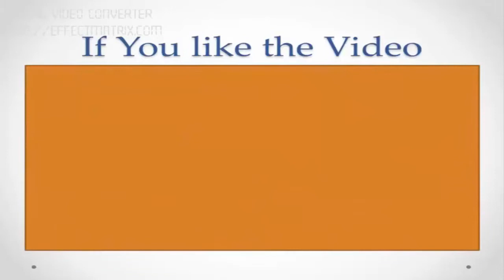Highlights Of Basal Show Match _ Shooting Volleyball 2017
PDL Sports presents Highlights of Basal show match _ shooting volleyball 2017.
Shooting volleyball is very famous game in Pakistan and specially in Punjab.This is played inform of show matches in which both team contains 9 players.
The above match is very latest shooting volleyball show match played on 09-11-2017 in basal district Attock.The team A contains waheed bachar ,kamran muna and team B contain Nasir saeed Awan ,Fasial bhatti.
Match was won by waheed bacher team easily ...

Here is preview
shooting volleyball
 akhtar baloch

 shani gujjar
volleyball tips
 volleyball match
 kamala gujjar
 faisal bhatti best defence
 pothwar volleyball
 shooting volleyball 2017
 mohsin samot
 gujjar club
volleyball
 shooting volleyball show match
fasial bhatti
mohsin samoot
 shooting volleybal match noori
 waheed bachar
 noori kharal match
faisal bhatti defence
 wolleyball match
best defence
 naveed bhutta defence
 volleyball show match 2016
akhtar baloch volleyball match
 shooting volleyball noori
 volleyball match 2017
 punjab volleyball match